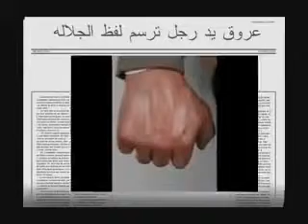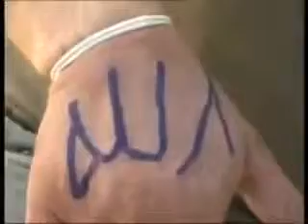a new miracle proves that ALLAH does exist